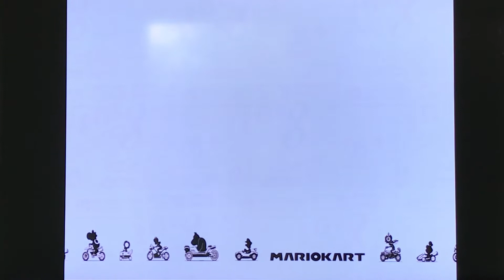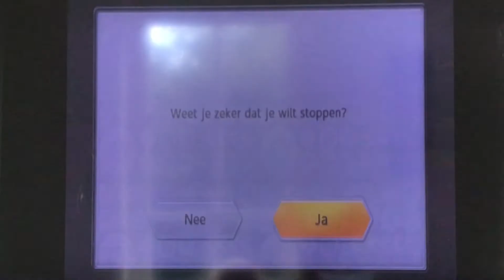Mario kart 8 deluxe #9